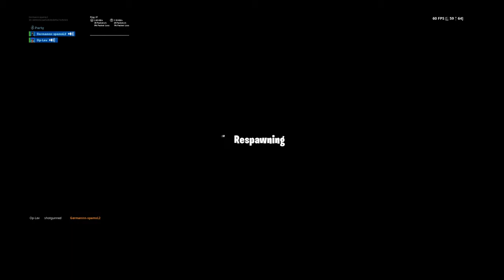Fortnite_20190825183700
Fortnite